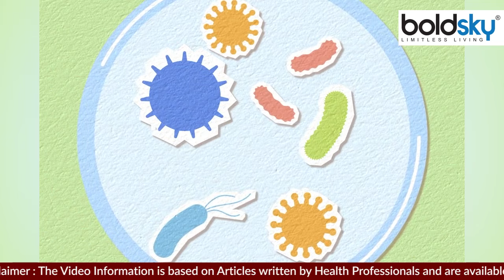आँखों की गुहेरी क्या होती है । आँखों की गुहेरी के कारण और लक्षण । Boldsky *Healtht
If there is any problem in the eyes, both the beauty and vision of the face are affected. One such problem is having a cavity in the eye or a pimple in the eye. Due to cavities, there is pain in the eye and daily routine is also affected. So let's know what Guheri is in the video. Causes and symptoms of cavity:-

आंखों में कोई भी समस्या होने पर चेहरे की सुन्दरता और दृष्टि दोनों पर असर पड़ता है। ऐसी ही एक समस्या आंख में गुहेरी का होना या आंख में फुंसी होना है। गुहेरी होने पर आंख में कष्ट महसूस होता है और दिनचर्या भी प्रभावित होता है. तो आइए जानते है वीडियो में गुहेरी क्या है। गुहेरी के कारण और लक्षण में:-